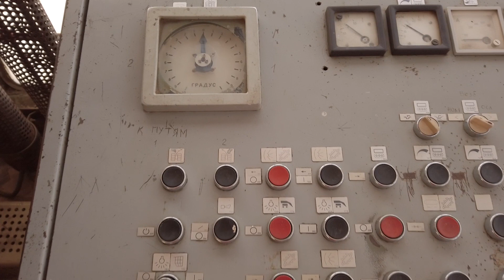Исполин из прошлого или самый большой экскаватор в Подмосковье.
Всех приветствую на своем канале. В этом видео мы отправимся на фосфоритный рудник под Воскресенск и осмотрим самый большой  карьерный экскаватор в Подмосковье.

I welcome everyone to my channel. In this video, we will go to the phosphorus mine near Voskresensk and examine the largest quarry excavator in the Moscow region.